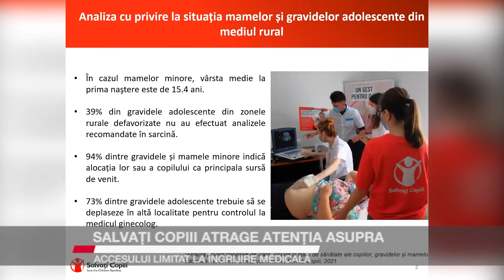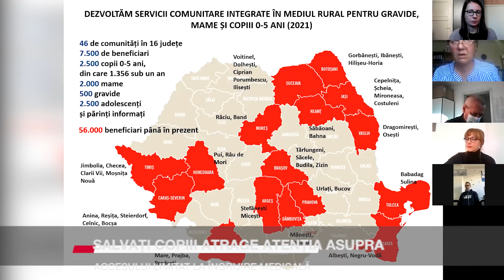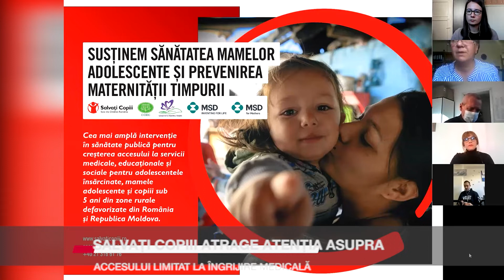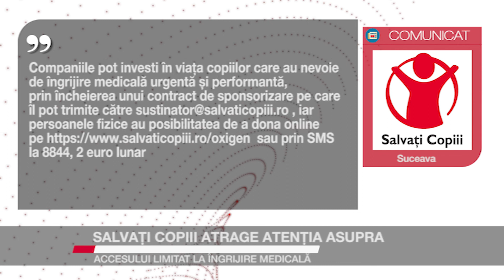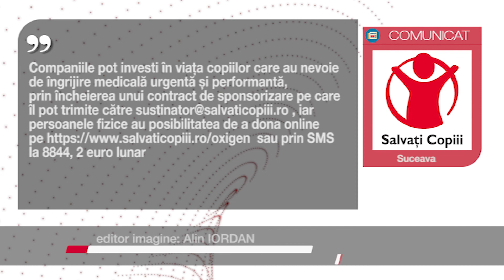Salvați Copiii atrage atenția asupra accesului limitat la îngrijire medicală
Salvați Copiii atrage atenția asupra accesului limitat la servicii și îngrijire medicală. Ratele mortalității infantile din țara noastră sunt excesive raportat la alte țări europene. Vârsta medie a nașterii primului copil în cazul mamelor minore din zonele rurale defavorizate din România este mai mică de 16 ani. Sunt mame care, la nici 23 de ani împliniți, nasc deja al cincilea copil. Suceava se află în topul județelor cu cele mai multe mame adolescente. Riscul de prematuritate este agravat de lipsa accesului la servicii medicale.